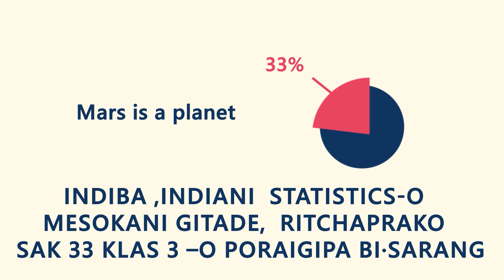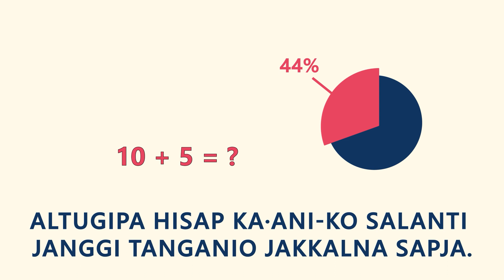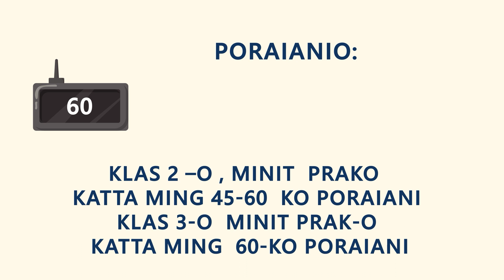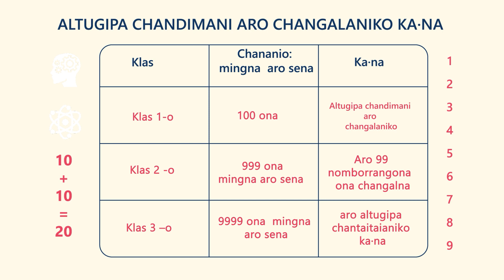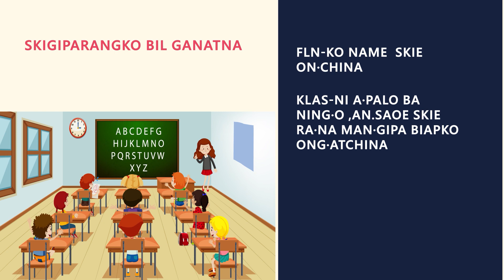NIPUN MEGHALAYA (FLN GARO)